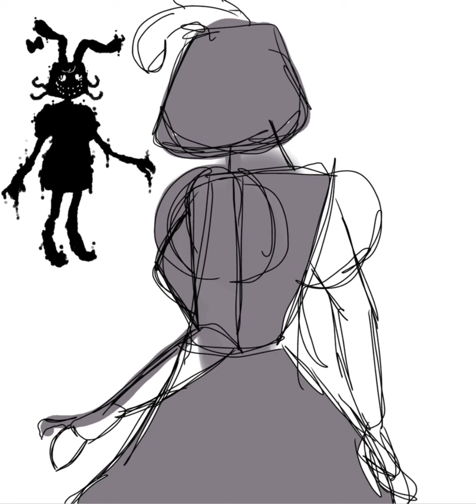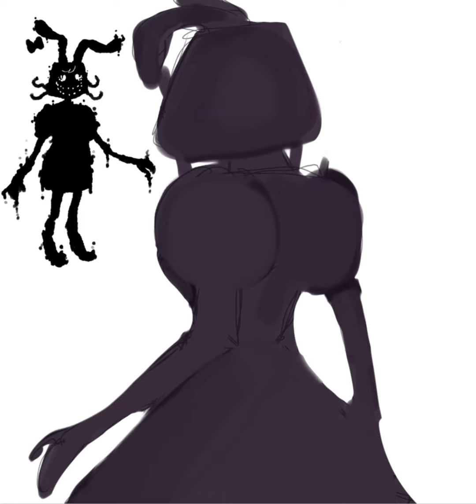Sunny Afton Blueycapsules Speedpaint (READ DESC)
Sorry for not posting in a long time, been busy! ;D
Song have been sped up due to copyright